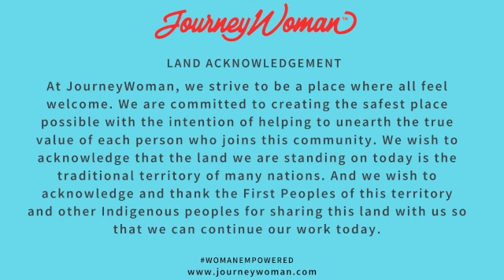Meet 89-Year Old Solo Traveller Joy Fox, JourneyWoman Award Recipient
Canadian Joy Fox, 89, i the first recipient of the JourneyWoman Award named after Evelyn Hannon, the founder of JourneyWoman in 1994.  Featured in BBC Travel ""The 89-year-old woman who is still travelling the world solo" The story starts: "She sold her engagement ring and began a lifetime of seeing the world. It all started with an ending: a broken engagement and a broken heart, back in January 1956. That's when Joy Fox, then 20 years old and living in the small riverside town of Wivenhoe, England, began to consider the world beyond her village."

The Award was given out by JourneyWoman CEO Carolyn Ray on International Women's Day on March 8 2024 in honour of JourneyWoman's 30th anniversary as the world's first solo website for women.

Music licensed through Envato for Lowtone